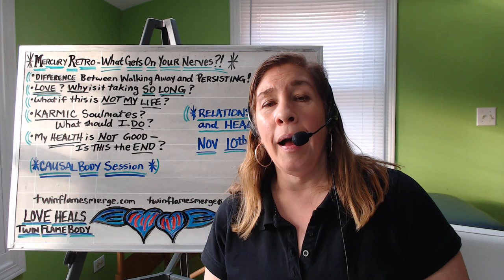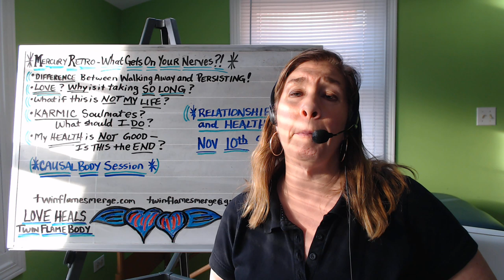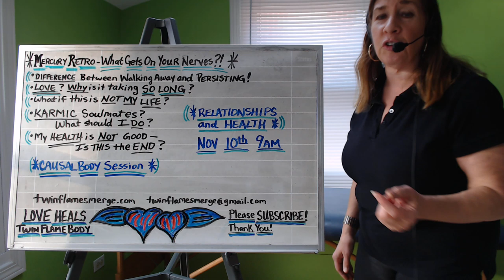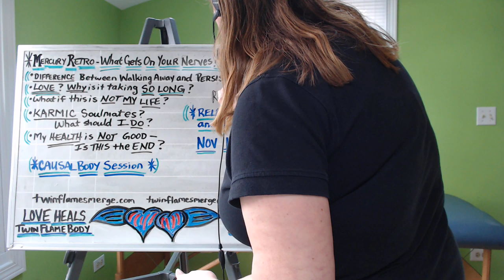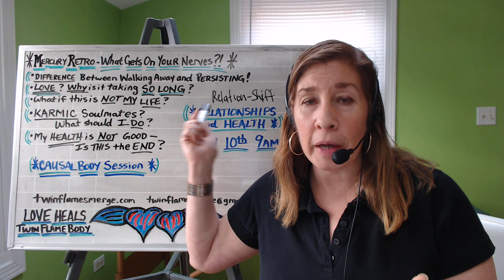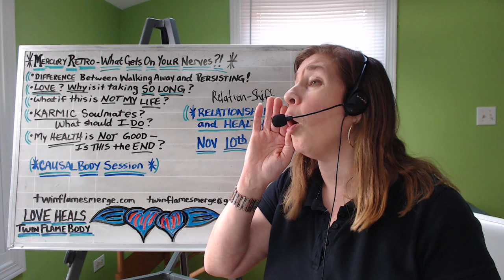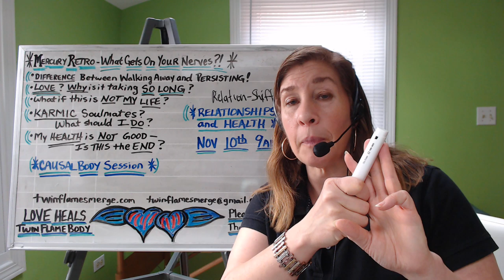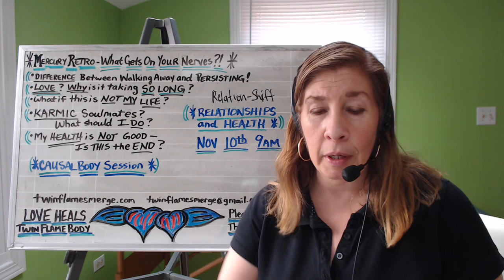Mercury Retro - What is Getting on your Nerves??!!